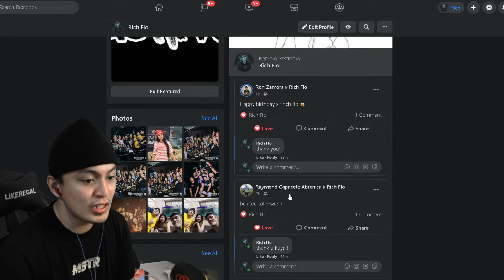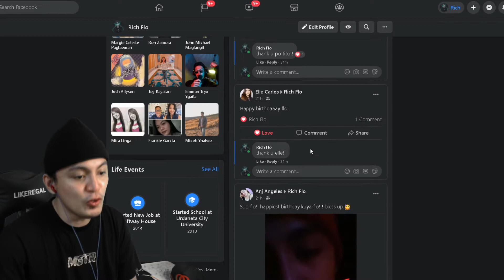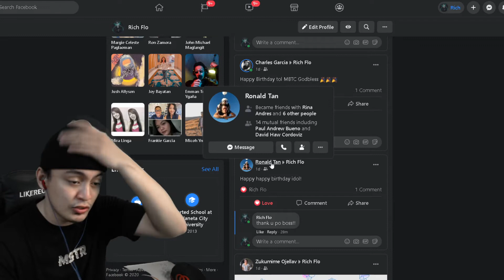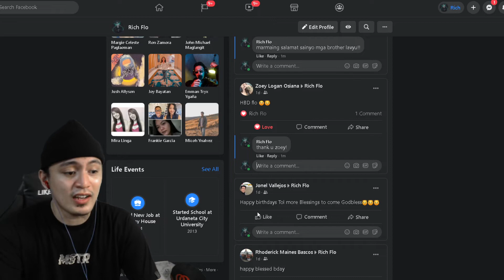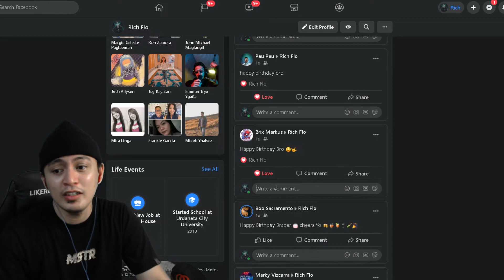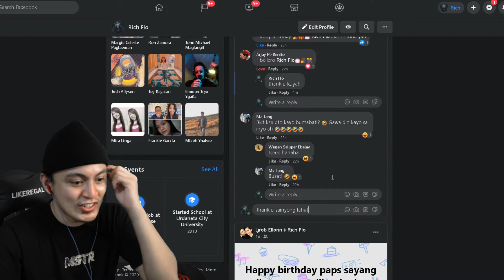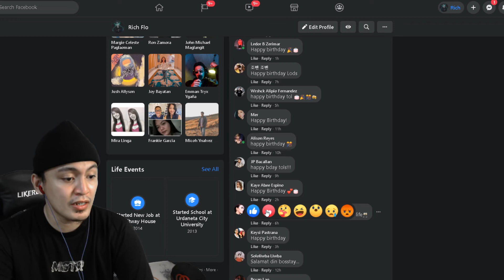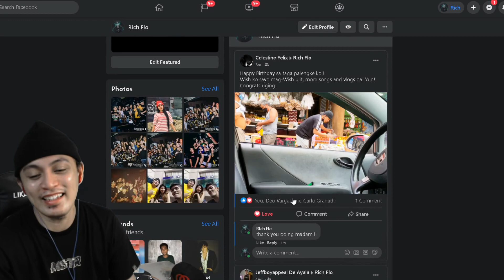HAPPY BIRTHDAY TO ME ( READING MY BIRTHDAY GREETINGS )